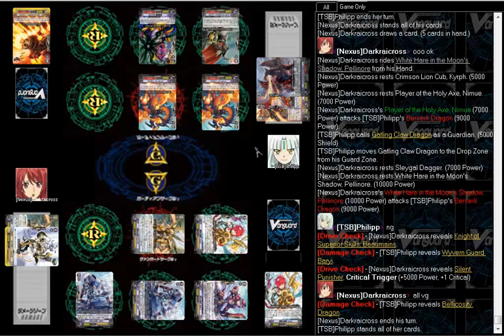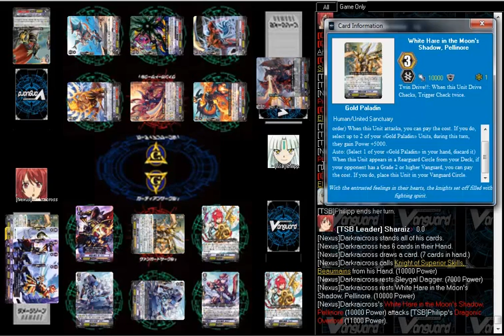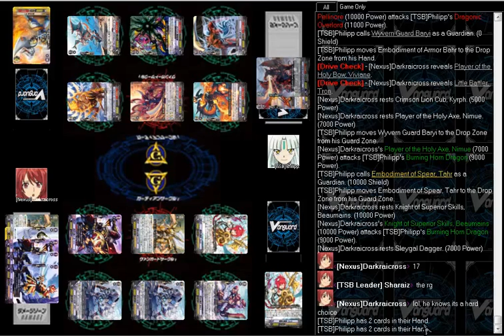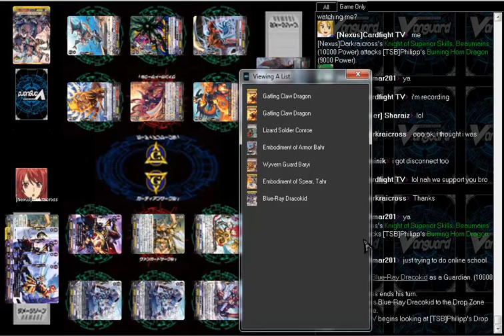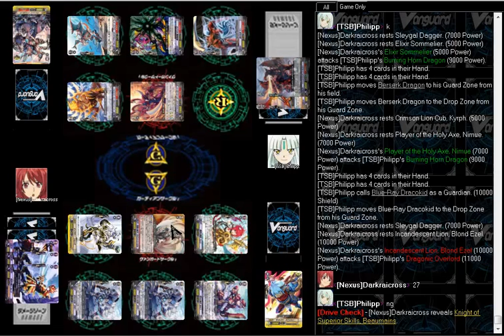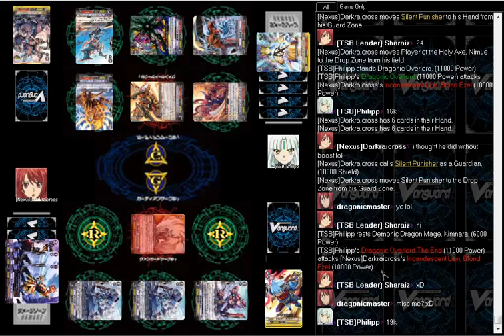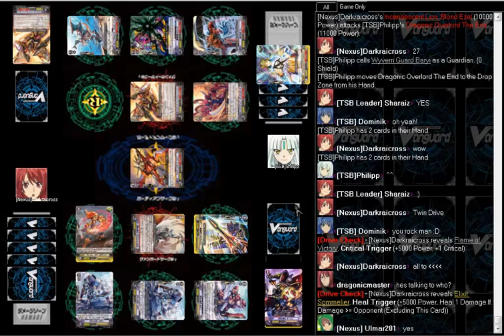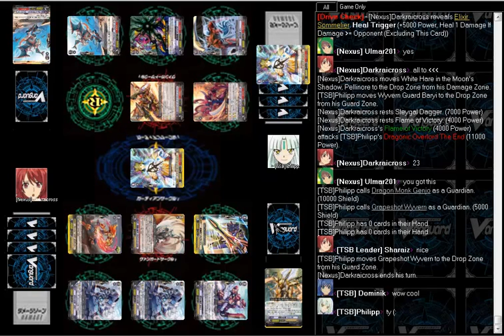Nexus vs Team Storm Blazers Round 1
An extremely intense cardfight with my teammate Darkraicross against Philip who both played a great game that I hope you guys enjoy

Cardfight!! Vanguard is owned by Bushiroad: http:--cf-vanguard.com-en-

Cardfight Capital was created by Devourer of Souls. Visit here if you want to play: